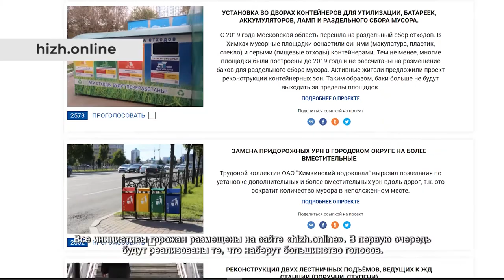В детском саду в Сходне улучшат систему освещения. 10.08.2021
Сделать игровые площадки более светлыми и безопасными. С этой целью в детском саду «Ручеек» в Сходне лидер Движения общественной поддержки «Химки – интересно жить!» Сергей Малиновский совместно с руководством дошкольного учреждения обсудили план по модернизации системы освещения.